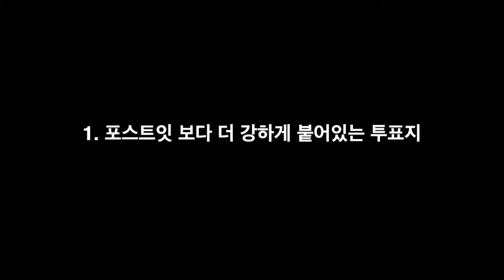415부정선거 증거모음 - 던질까말까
실화입니다.
정말 수많은 증거들이 많습니다만, 처음 접할때 머리에 담기 어려우실 것 같아 가장 쉽고 직관적으로 보이는 것들만 담았습니다. 선관위는 이 두가지조차 제대로 해명을 못합니다.
1. 사전투표지(빳빳,미리투표해서 조작된것)
2. 당일투표지(당일투표, 조작어려움) 를 구분해서 보셔야합니다.

종이를 접는다는 것은 분자단위가 서로 뜯어져, 마치 계란 껍질이 깨지는 것 처럼 다시 빳빳하게 복원된다는 것은 불가능한 일임에도,
선거관리위원회는 "사전선거 투표지"한정하여 모두 빳빳하게 펴져있는 것에대해,
형상 복원력이 좋은 종이 = 형상복원투표지(K-Voting) 라는 말도 안되는 소리를 늘어놨습니다.
국민을 바보로 아는 선관위의 말도 안되는 공식답변에,
국민들은 선관위에서 사용한 종이를 공급한 재지사를 알아내,
이에대해 문의했고, 그러한 종이는 세상에 없다는 답변을 받았습니다.

복원이 되는 빳빳한 투표지가 있다면, 그런 세상에 없는 물질을 개발해 낸 사람은 학계에 보고해 노벨상을 받아야 할 것이며, 당장 세상에서 사용되는 모든 지폐를 그 형상복원종이로 바꿔야 할 것입니다.

이렇게 말도안되는 상황이 2020년 4월 15일 한국에서 일어난 부정선거입니다.